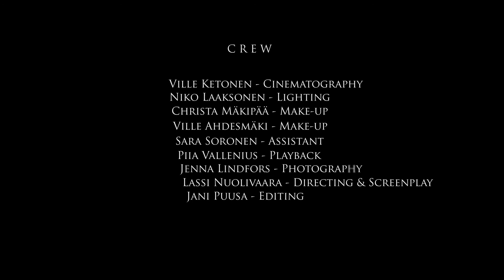Memoira - Carnival of Creation (Official Music Video)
An official music video Carnival of Creation by a Finnish symphonic/gothic metal band Memoira. The track is taken from the third album which was released on September 25th 2020 by Inverse Records.

Directed by Lassi Nuolivaara
Filmed by Ville Ketonen
Edited by Jani Puusa
Production by NTP-tuotanto

Line-up:
Annika Jalkanen -- Vocals
Jani Puusa – Guitar
Hannu Lindholm - Guitar
Lassi Nuolivaara – Keyboards & Piano
Niko Laaksonen -- Bass
Matti Virtanen -- Drums